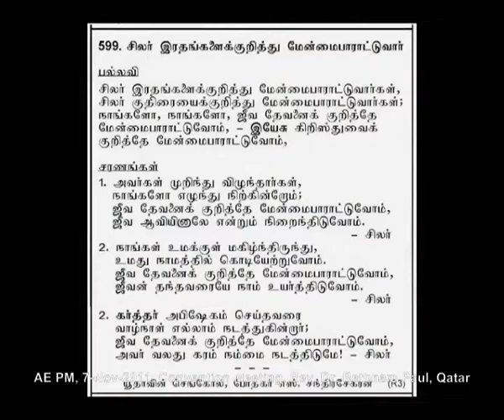2011 11 07, சிலர் இரதங்களைக் குறித்து மேன்மை பாராட்டுவார்கள்.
Silar Rathangalai kuritthu Menmai parattuvargal, Shekina Tamil AG Church, Qatar.